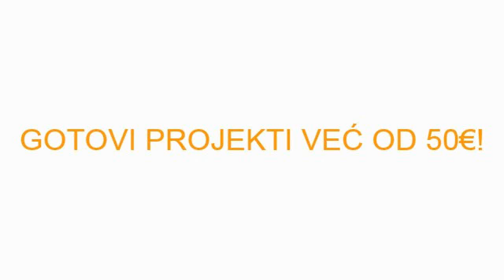MODEL C-06, Prizemna porodična kuća, P = 168,3 m2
Model C-02, spratna porodična kuća.